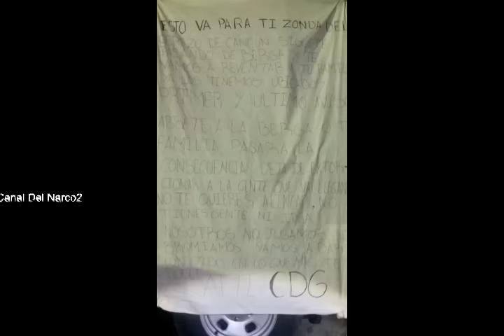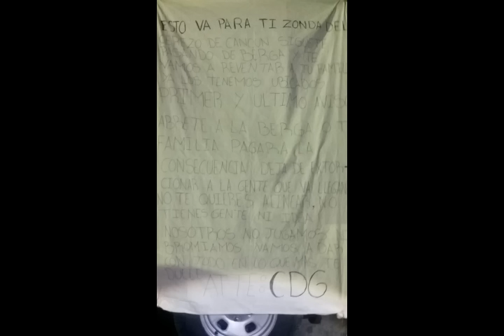Esto va para ti Zonda del cereso de Cancún